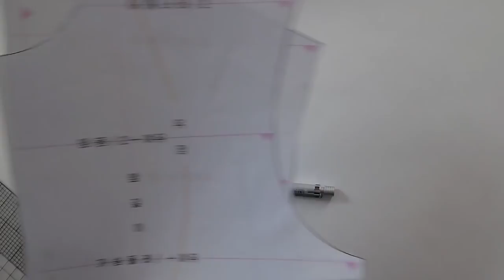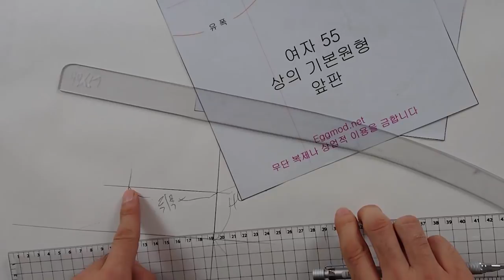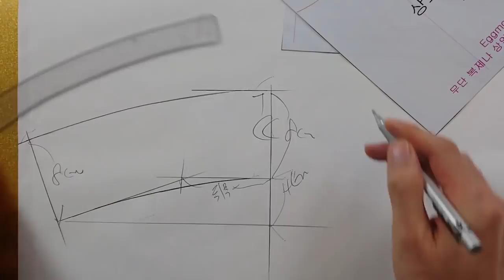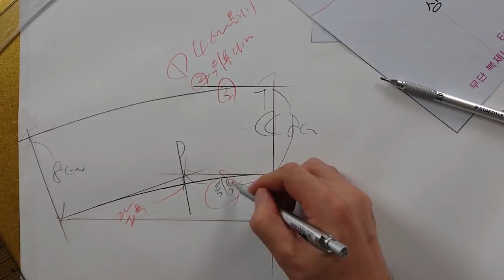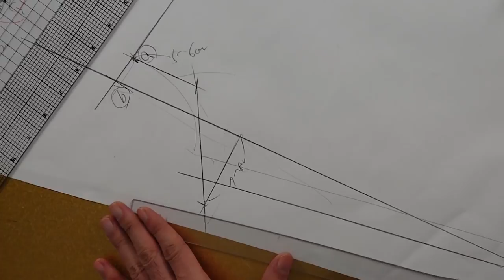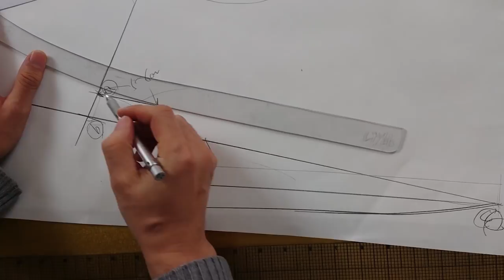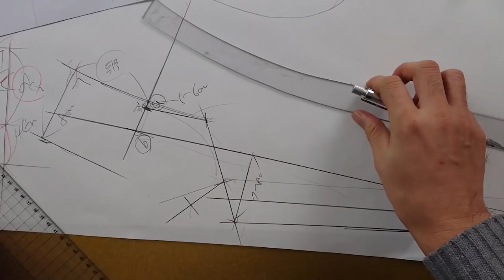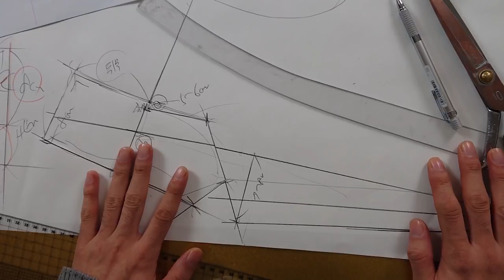[옷만들기] 모아모아댓글답변&이벤트2화 _ 털재단법, 카라패턴쉽게뜨기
모아모아댓글이벤트 2화입니다!
궁굼하신점 댓글 많이 남겨주시면  모아모아3화에서
이벤트&답변 드릴게요~
다음화는 직선박기 6번으로 무스탕조끼 만드는법입니다^^

많이많이 시청해주세요~